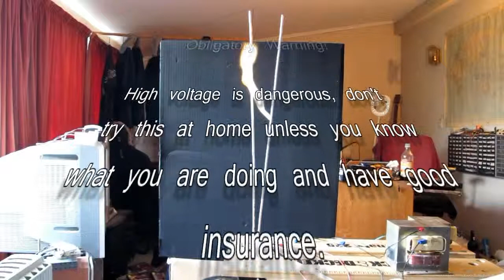MOT Jacob's Ladder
Using 2 microwave oven transformers with a Jacob's ladder. The primaries of the 2 transformers are wired in series. The secondary of the first transformer is looped back on itself and the secondary of the second one is attached to either leg of the ladder.

MOTs only make around 2000 volts which isn't enough to breakdown the gap at the bottom of the ladder, but once I strike an arc with the chicken stick the current is well high enough to keep it going.